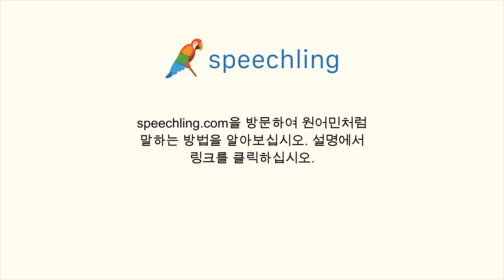중국어(간체)로 "데이트" 말하는 법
남자 목소리 :
日期

여성 목소리 :
日期

남성 음성 번역 :
데이트

여성 음성 번역 :
데이트